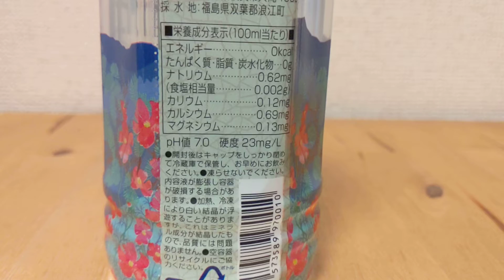NAMIE WATER ナミエウォーター なみえの水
採水地は福島県双葉郡浪江町。
硬度は23。
ボトルドウォーター扱いだから、
厳密に言えばミネラルウォーターではない。

ミネラルウォーター大全　詳細版
550種以上の製品情報を掲載